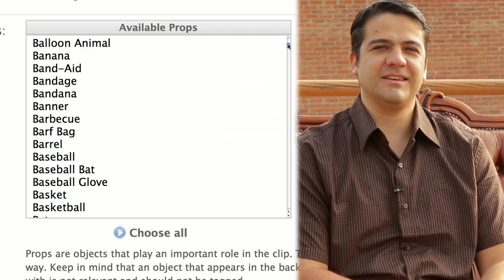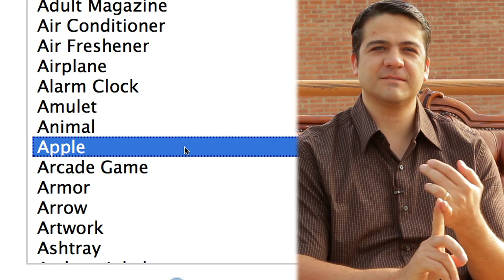What is GENOME in relation to movies?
Genoming your videos is a way to optimize your content.